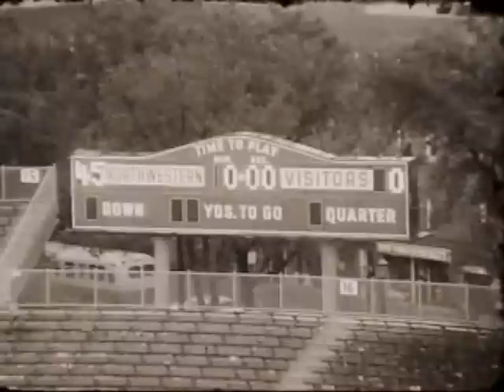Northwestern Wildcats vs. Boston College Eagles - 9/30/61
Ara Parseghian's Northwestern Wildcats began the 1961 season with a 45-0 shutout of the Boston College Eagles at Dyche Stadium in Evanston, IL.